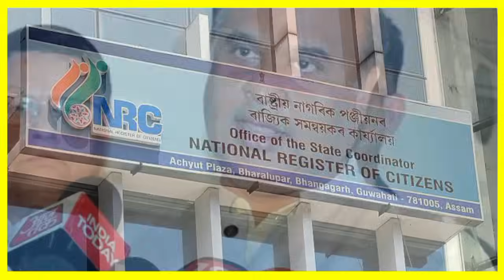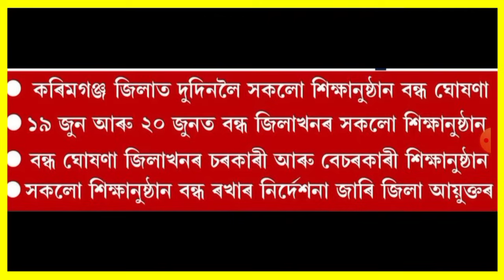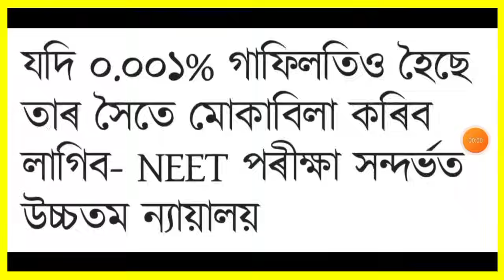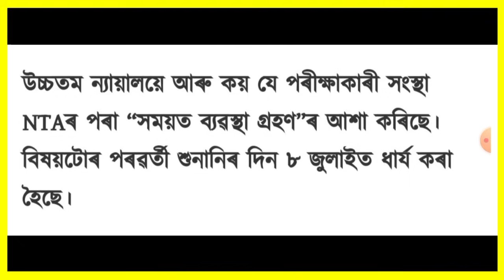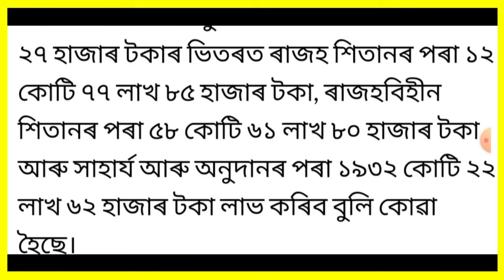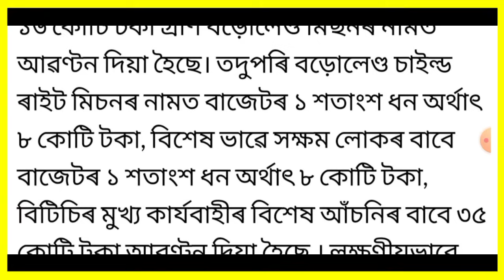পুনৰ সকলো স্কুল কলেজ বন্ধ ঘোষণা!, গুৱাহাটীত ভয়ংকৰ ঘটনা, Budget 2024-25, Cryptocurrency, Bank, লগতে..